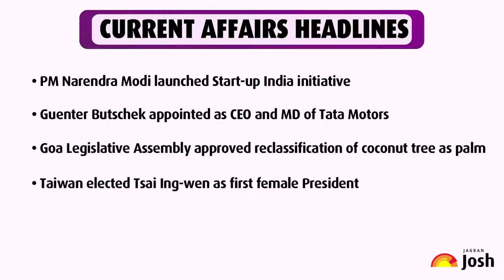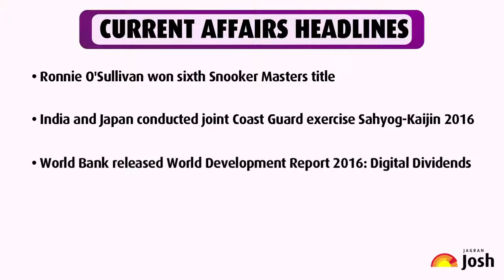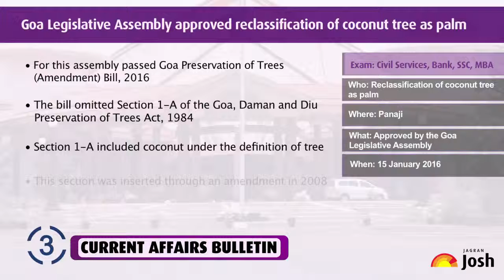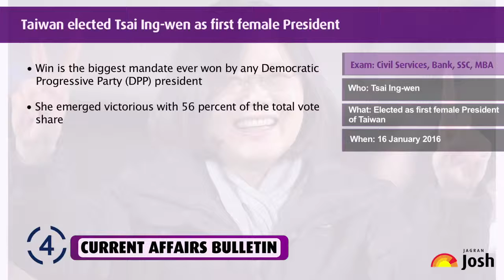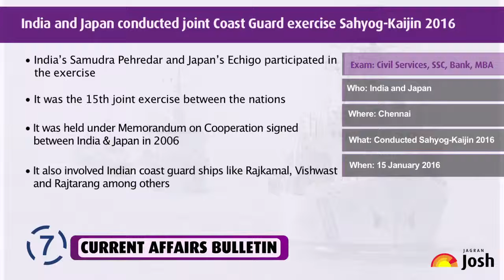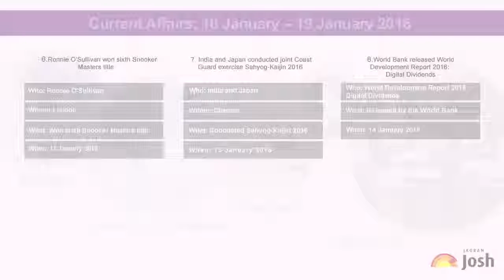Current Affairs English : Guenter Butschek appointed as CEO and MD of Tata Motors